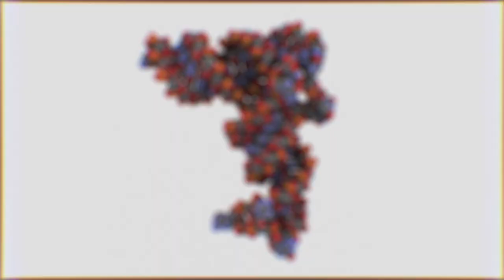Robert Langer: 2017 Kabiller Prize in Nanoscience and Nanomedicine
Learn about Dr. Robert Langer from MIT and his exciting work in the application of nanotechnology to medicine.